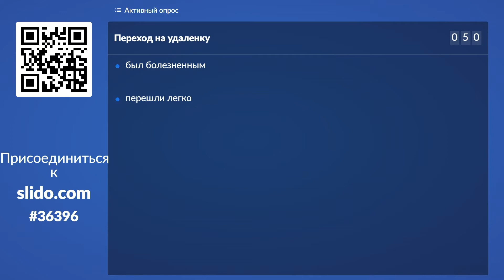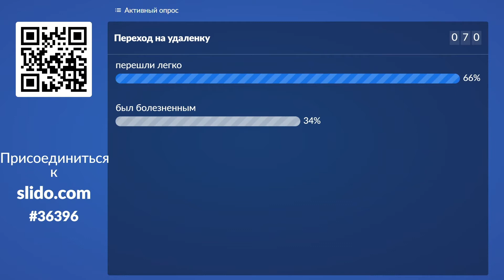1.3. Profit Contact Day 2020: Розыгрыш Xiaomi Powerbank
Татьяна Сайфарова, генеральный директор компании «Телеконтакт» получила приз (внешний аккумулятор Xiaomi Powerbank емкостью 20 000 мАч) в результате розыгрыша на онлайн-конференции Profit Contact Day 2020, которая состоялась 7 октября 2020 года в Алматы (Казахстан).

Чтобы получить приз нужно было назвать кодовую фразу (Удалёнка рулит), которую модератор озвучил незадолго до звонка претенденту.

Приз могла получить, но не получила:
— Елена Кириченко, Руководитель корпоративного развития, BPcontact — не ответила на звонок;

Profit Day — cерия отраслевых и тематических ИТ-конференций в Казахстане, которые организует компания Profit Events. Помимо проведения ставших уже традиционными тематических конференций, посвященных ЦОДам и облакам, информационной безопасности, мобильным технологиям, B2B-решениям печати, мы организуем отраслевые конференции по использованию ИТ в таких секторах, как ритейл (розничная торговля), гостиничный бизнес, производство, энергетика, финансы, медицина, образование и другие.

Profit.kz — самый популярный специализированный ресурс, посвященный ИТ-рынку Казахстана. Портал работает с мая 2004 года. На Profit.kz можно найти свежие новости и аналитические обзоры, календарь предстоящих ИТ-событий, фоторепортажи с прошедших мероприятий. Кроме того, на сайте представлен наиболее полный каталог казахстанских ИТ-компаний. Благодаря полному и оперативному представлению информации, Profit.kz завоевал заслуженную популярность и занимает ведущие позиции в освещении ИТ-рынка Казахстана, уверенно лидируя по охвату читательской аудитории.